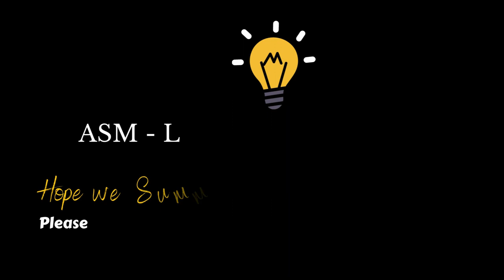Summary Of Ender’s Game By Orson Scott Card. - Ender's Game By Orson Scott Card Summary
Summary Of Ender’s Game By Orson Scott Card. - a quick summary of enders game by orson scott card  including an analysis of themes  motif  and symbolism in the novel. this is a quick book summary and analysis of ender's game by orson scott card... ender's game by orson scott card summary and explanation.
ender's game by orson scott card summary.

leadership psychology in ender's game by orson scott card.

Ender's game by orson scott card summary and explanation.